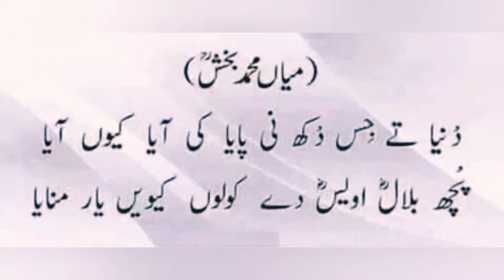میاں محمد بخش کی شاعری#viralshorts trendingvideo Urdu poetry Miyan Muhammad Bux poetry#